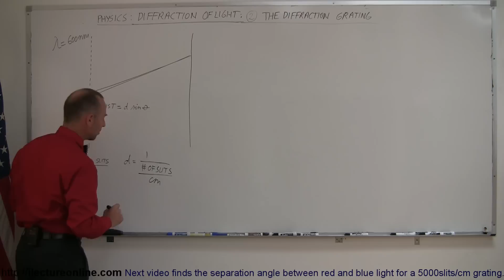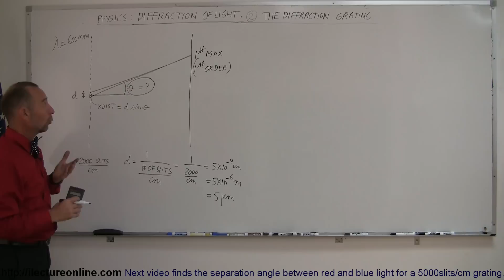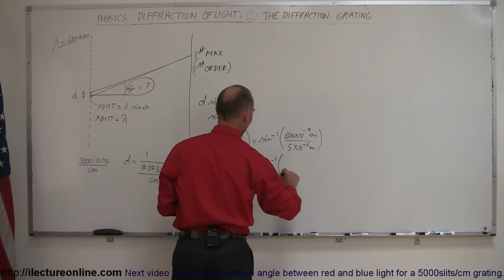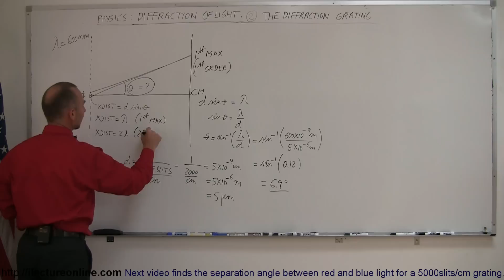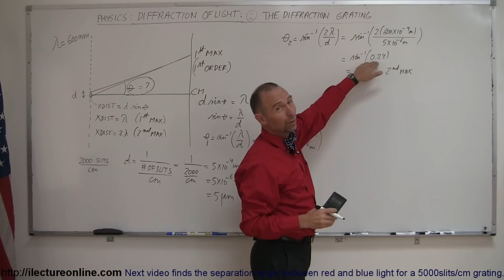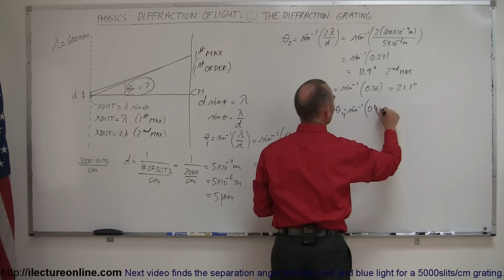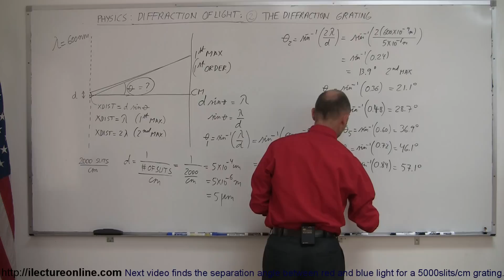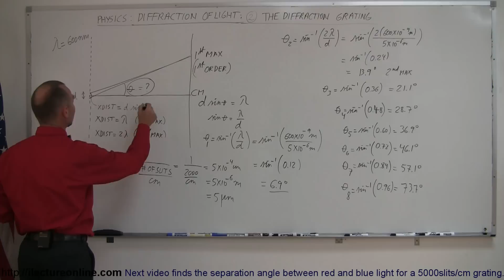Physics - Diffraction of Light (2 of 4) The Diffraction Grating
In this video I will show you how to find the diffraction angle for a 2000slits/cm diffraction grating.